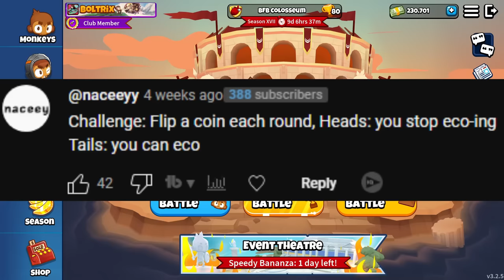I let a COIN FLIP decide my BLOONS... (Bloons TD Battles 2)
Use Code "Boltrix" in the Battles 2 and BTD 6 Shop!